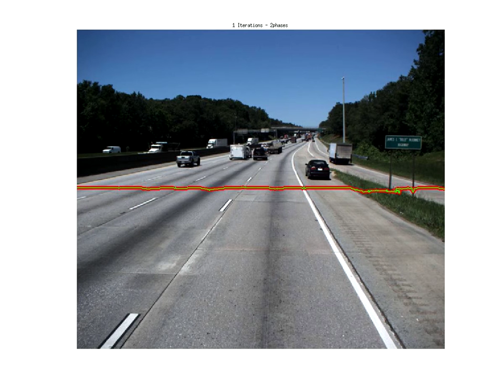envolve ps2 mu0 001 dt25 initial 2